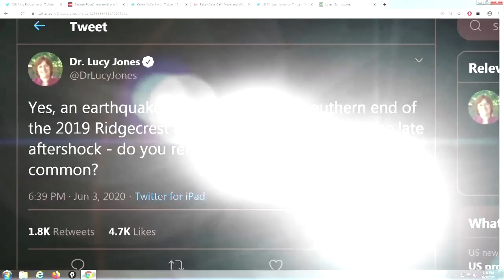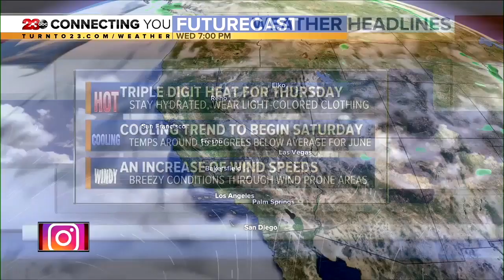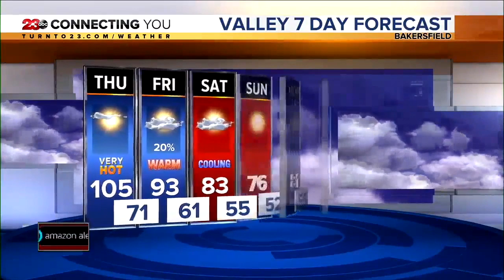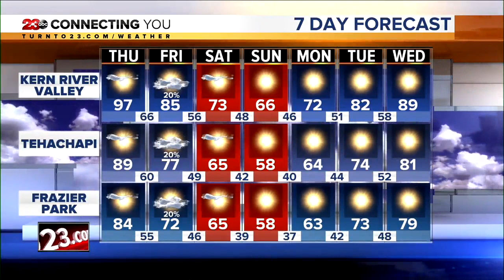23ABC News Latest Headlines | June 3, 7pm